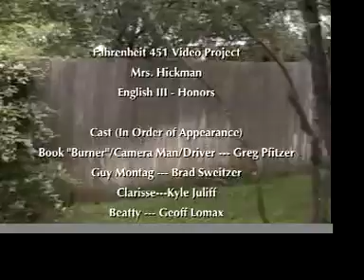Fahrenheit 451 Video Project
Video project for English class. We act out important scenes from the book Fahrenheit 451.